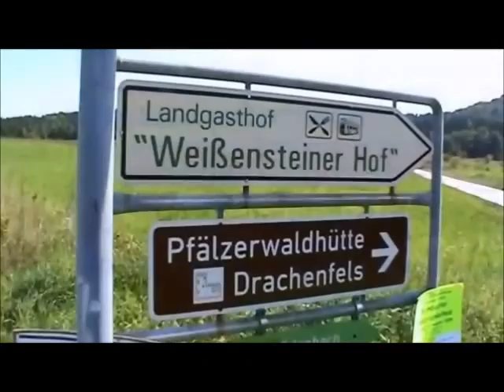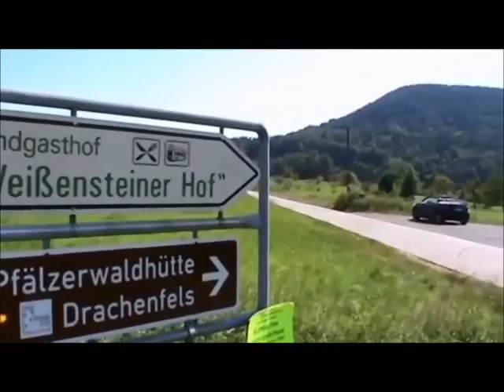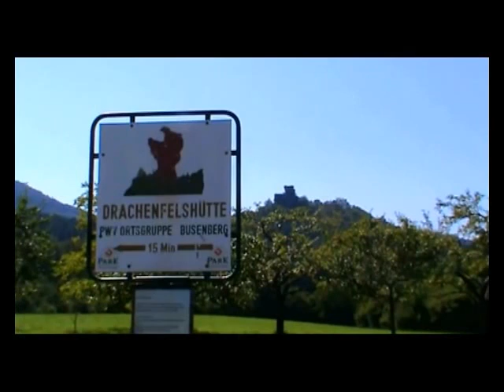Drachenfels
Burgruine Drachenfels bei Busenberg

Die Ruine der Burg Drachenfels ist der Rest einer Felsenburg im Südteil des Pfälzerwalds, dem deutschen Teil des Wasgaus (Rheinland-Pfalz).

Vielleicht die typischste Felsenburg im Wasgau ist der Drachenfels - sozusagen ein aus dem Buntsandstein herausgewachsenes Gesamtkunstwerk. Die Anfänge der Burg sind weitgehend ungeklärt, sie wurde wohl um 1200 erbaut. Im Jahr 1335 wurde die Festung von der Freien Reichsstadt Straßburg zerstört. Im weiteren Verlauf wurde sie Ganerbenburg mit zeitweise über 20 gleichzeitigen Besitzern. Der Fürstenbund zerstörte die Burg 1523 im Kampf gegen Franz von Sickingen. Nach Sickingens Niederlage und seinem Tod auf Burg Nanstein bei Landstuhl Anfang Mai 1523 gegen die verbündeten Heere dreier Reichsfürsten rückten diese auch gegen den Drachenfels vor. Die Burg wurde angesichts der gewaltigen Übermacht vom Burgvogt, der mit lediglich acht Knechten in der Burg anwesend war, kampflos übergeben. Dennoch wurde die Burg am 10. Mai 1523 von den Siegern endgültig zerstört und ihr Wiederaufbau untersagt.

Was nach den Schleifungen der Burg noch übrig war, wurde durch die Nutzung der Ruine als Steinbruch weiter zerstört. Ein Nachkomme der Eigner, Freiherr Franz Christoph Eckbrecht von Dürkheim, errichtete 1778 mit Steinen vom Drachenfels mitten im Dorf Busenberg ein herrschaftliches Landhaus, das heute „Schlösschen“ genannt wird. In die Busenberger Kirche wurden ebenfalls Steine aus der Ruine eingebaut.

Etwa 7 km nördlich der Grenze zwischen Deutschland und Frankreich liegt nahe dem Dorf Busenberg (Bundesstraße 427 Dahn–Bad Bergzabern) die Burg Drachenfels auf dem gleichnamigen 150 m langen Sandsteinfelsen, der sich auf einem Bergrücken in 368 m ü. NHN erstreckt. Der höchstgelegene Teil des Burgfelsens wurde zum Bergfried ausgebaut. Wegen seines heutigen Aussehens wird der Turmrest im Volksmund „Backenzahn“ genannt; er macht die Ruine zu einer der auffälligsten Burgen in Rheinland-Pfalz.

Die Burg ist von Busenberg aus über eine befestigte Straße anzufahren, die bis zur Drachenfelshütte des Pfälzerwald-Vereins führt. Von dort aus sind die letzten 200 m zur Burg zu Fuß zurückzulegen.

Der Name der Burg könnte von dem Bild eines Drachens herrühren, das in die Sandsteinwand des ehemaligen Rittersaals eingraviert ist. Da allerdings unbekannt ist, wann es angefertigt wurde, besteht auch die Möglichkeit, dass mit dem Drachenbildnis auf den bereits existierenden Namen der Burg Bezug genommen wurde.

Die bescheidenen Reste der Burg im östlichen Bereich werden dominiert vom Backenzahn, dem Bergfriedrest im Osten. Auf dem Felsen sind nur wenige originale Mauerzüge erhalten. Gleichwohl vermittelt ein Aufstieg durch die teilweise in den Fels geschlagenen Aufgänge einen Eindruck von der Wehrhaftigkeit der Anlage. Auf dem Plateau des ehemaligen Bergfrieds finden sich Reste einer Zisterne. In den Fels geschlagene Kammern, Balkenlöcher und Abarbeitungen an dem Sandsteinfelsen belegen, dass er einst fast komplett von Fachwerk- oder Steingebäuden umgeben war.

Wesentlich mehr Bausubstanz ist von der Unterburg und der Toranlage erhalten. 1903 wurde bereits der Torturm durch zwei Rundbogenportale ergänzt. Reste von zwei weiteren Türmen, einer kleinen Zwingeranlage sowie Mauern und Gebäuden sind seit 1990 Schwerpunkt von Erhaltungs- und Ausgrabungsmaßnahmen der Generaldirektion Kulturelles Erbe Rheinland-Pfalz.

Wohl in der Spätzeit der Burg wurde der etwas niedriger gelegene westliche Burgfelsen ebenfalls bebaut. Ursache für solche Erweiterungen sind gewöhnlich Veränderungen im Besitz der Burgen, etwa bei Umwandlung des ursprünglichen Lehens in eine Ganerbschaft. Auf dem ehemals bebauten Westfelsen sind jedoch keine Mauern mehr erkennbar, er ist auch nicht zugänglich. Teile des Aufgangs sowie einer Wachstube an der Südseite des Felsens sind erhalten.

Die Anlage auf dem westlichen Felsen verfügte über eine separate kleine Unterburg und eine eigene Toranlage südöstlich des Burgfelsens, von der Reste eines Flankierungsturms mit Maulscharten erhalten sind. Bei der Anlage der Burggebäude auf dem westlichen Burgfelsen wurde der ehemalige Halsgraben mit einem mehrgeschossigen Gebäude überbaut. Von diesem sind lediglich die Balkenlöcher vorhanden, von denen mehrere das in den Fels geritzte ältere Drachenbild durchschlagen. Nach Norden wurde der Hof durch eine halbrunde Mauer abgeschlossen.

Der Besuch der Burg ist ein eindrucksvolles Erlebnis. Über steile, in den Felsen gehauene Treppen geht es nach oben, über kleine Brücken und Leitern erreicht man den höchsten Punkt, von dem aus man eine herrliche Aussicht über den Wasgau genießt. Der Westfels kann nur von geübten Kletterern bestiegen werden.